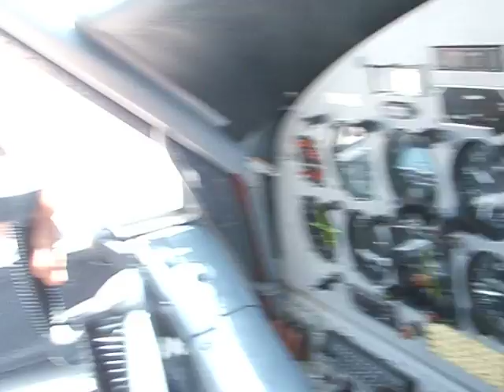DHC-6 Twin Otter N899AS over Chad desert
Doing humanitarian flights over Chad. Captain Gregg Miles Co Michael Fabry of Air Serv International.